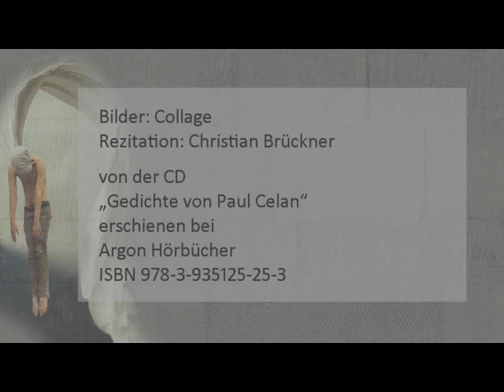Paul Celan „Welchen der Steine du hebst“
„Gedichte von Paul Celan“
erschienen bei
Argon Hörbücher
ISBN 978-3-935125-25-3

Text:

Welchen der Steine du hebst –
du entblößt,
die des Schutzes der Steine bedürfen:
nackt,
erneuern sie nun die Verflechtung.

Welchen der Bäume du fällst –
du zimmerst
die Bettstatt, darauf
die Seelen sich abermals stauen,
als schütterte nicht
auch dieser
Äon.

Welches der Worte du sprichst –
du dankst
dem Verderben.

Bilder: Collage